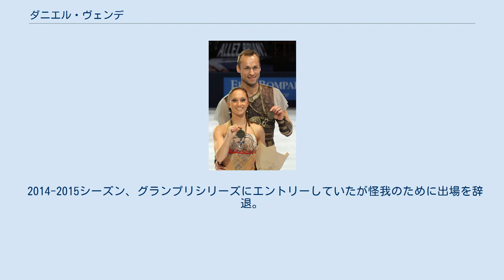ダニエル・ヴェンデ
ダニエル・ヴェンデ（ドイツ語: Daniel Wende, 1984年7月24日 - ）は、ドイツ出身の男性元フィギュアスケート選手（ペア）。
パートナーは妻でもあるマイリン・ヴェンデ、エカテリーナ・ワシリエワ、レベッカ・ハントケ。
 2010年バンクーバーオリンピック、2014年ソチオリンピックドイツ代表。
2009年オンドレイネペラメモリアル優勝。
 1990年にスケートを始め、最初はシングルで滑っていた。
16歳から17歳の時にペアに転向した。
 2008年9月にマイリン・ハウシュとペアを結成。
結成したシーズンからずっとヨーロッパ選手権と世界選手権に出場している。
2010年エリック・ボンパール杯ではグランプリシリーズで初めてメダルを獲得。
 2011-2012シーズン、スケートアメリカでは8位。
その後、ハウシュの腱炎の影響でロステレコム杯は出場を見送った。
ヨーロッパ選手権ではフリーの前の公式練習で、フランスペアを避けるためにマリ・ヴァルトマンと激しく接触したものの出場し、7位で試合を終えた。
 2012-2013シーズン、ハウシュの義父の死と自身の父の病気によって準備ができなかったためにロステレコム杯の出場を辞退した。
12月の初旬に椎間板ヘルニアを発症したためにドイツ選手権、ヨーロッパ選手権の出場も辞退。
1度も試合に出場しないまま、シーズンを終えた。
 2013年6月6日婚姻届を提出、6月8日に挙式をし結婚。
 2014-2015シーズン、グランプリシリーズにエントリーしていたが怪我のために出場を辞退。
その後、怪我を理由に競技からの引退を発表した。